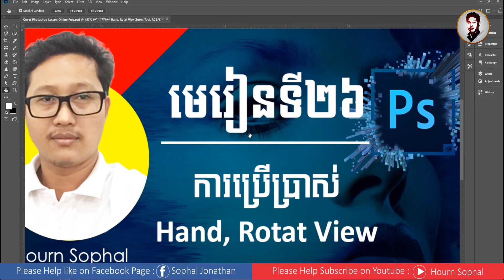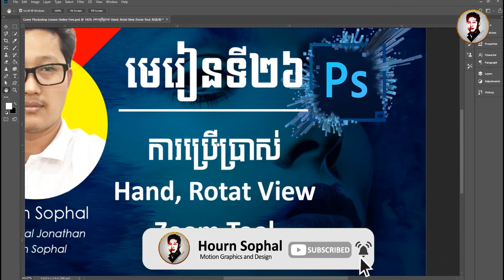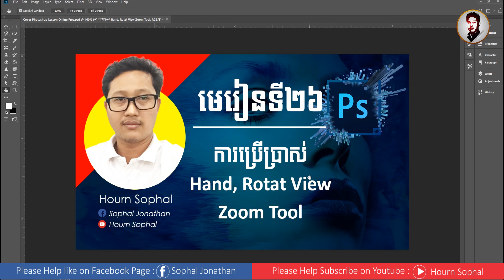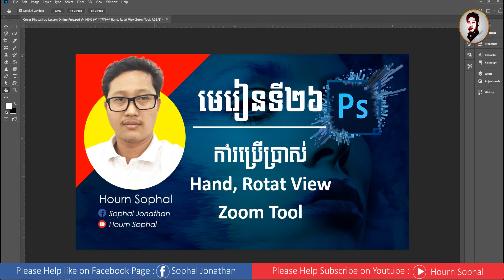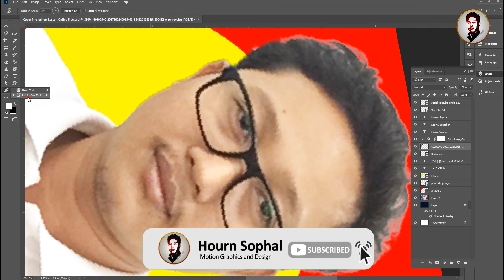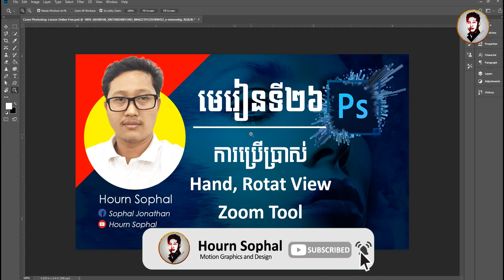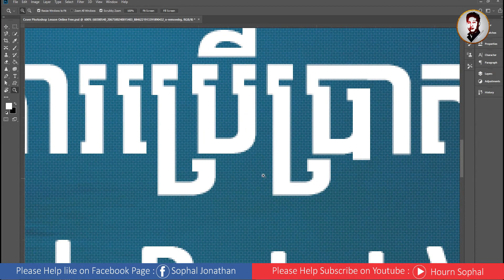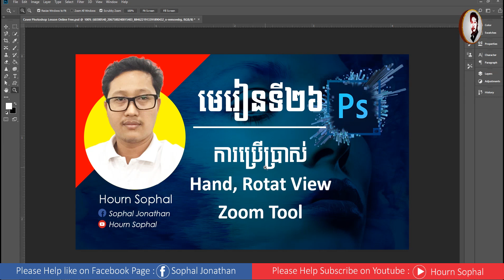Photoshop Beginner Lesson 26 Tips to use Hand Rotat View and Zoom Tool In Photoshop CC 2019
Hello everyone!!!

Audio name : Giant iPhone